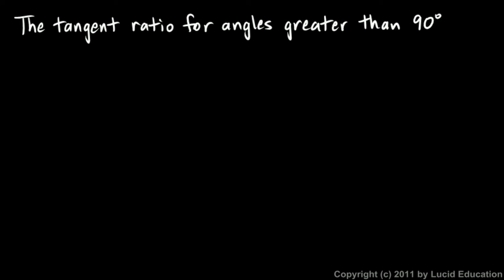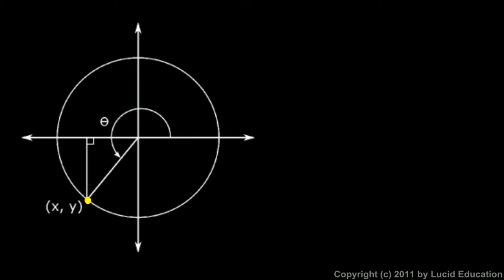Algebra 2 11.04e - Tangent for Angles Greater than 90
Moving around the unit circle, beyond the first quadrant, and thinking about the tangent ratio for various angles.  From the Algebra 2 course by Derek Owens.  This course and others can be found